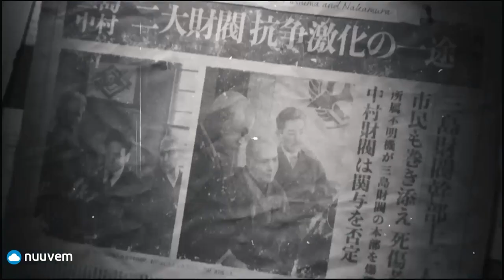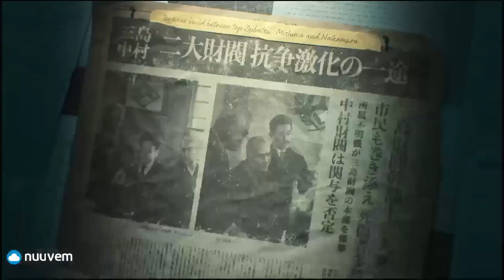INICIO DO MODO HISTÓRIA | TEKKEN 8 [PS5]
No vídeo de hj vamos jogar o Tekken 8